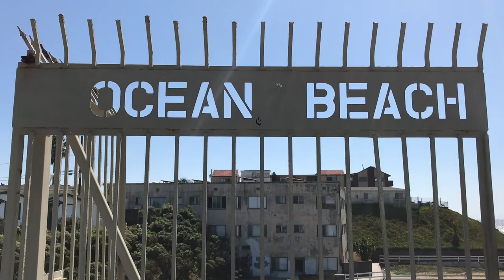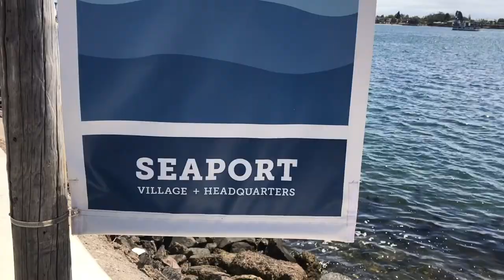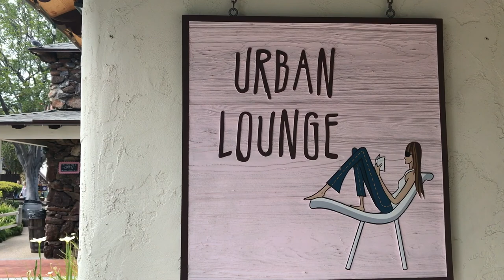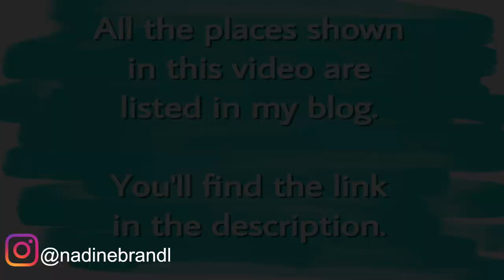San Diego | Travel Vlog | Vienna to Vegas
Hi guys!

Welcome to my very first travel video – and actually my first Video sharing a part of my life with you (and not just putting the cat into spotligtht).
We spent an amazing 3 days in San Diego & I have to admit I fell a little in love with this city. So, if you ever have the chance to travel there, I’m sure you’ll love it!

What I learned from this trip:

1.) You don’t have to travel to an abandoned island to experience the most amazing sunsets on the beach!

2.) You don’t need an expensive equipment for a travel vlog. All videos were shot with my iPhone 7. Even during the kayak tour! I just had this waterproof pouch

Leave me a comment or a like, if you want to see more videos!

If you travel to San Diego & need a travel guide for this city to find the best locations + safe some money, check out my blog post with all the locations seen in the video:

Save money on your journey

Camera:
iPhone 7

Wateproof pouch: